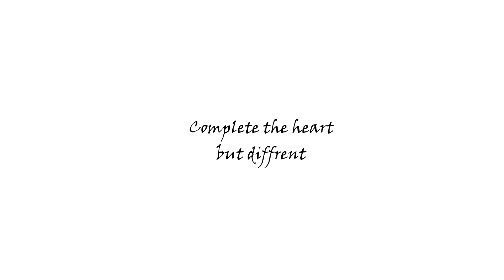Complete the heart with villainous but different (BLOOD WARNING) | Gacha club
I got sick at my first day of school and my stomach is making the rumblings again 🤢🤢🤢

Apps:
Gacha club
FireAlpaca

Song:
MATERU - Suji